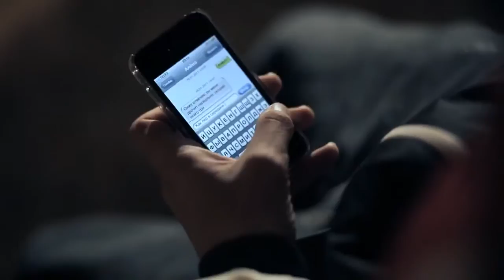За Полк, SunДали "Лёд"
prorap.ru